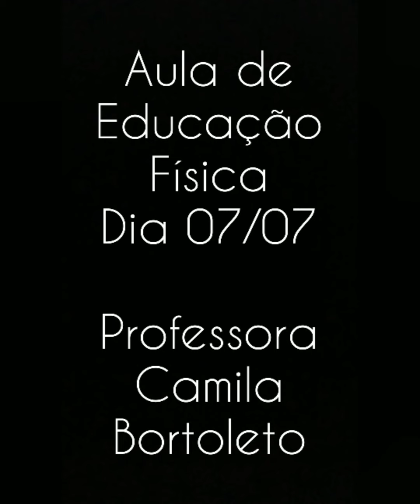Aula de Educação Física- Unidade Inf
Atividade Salva Brinquedos e brincadeira Vivo ou Morto